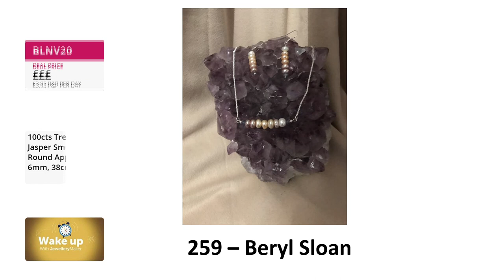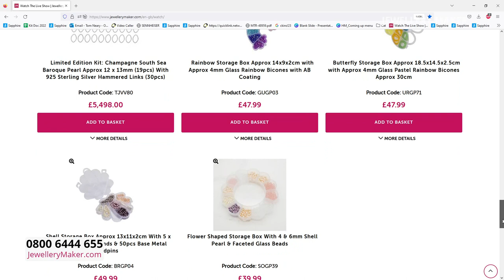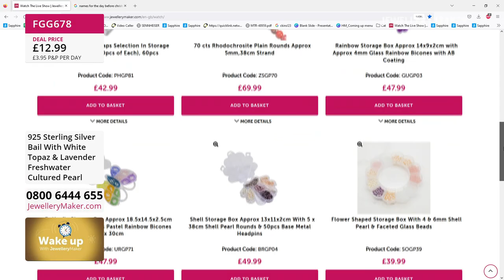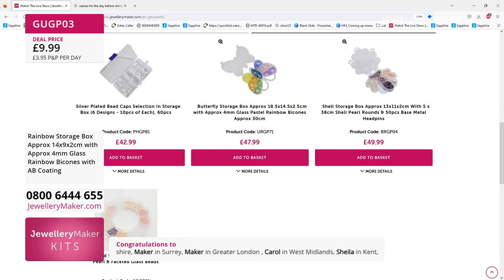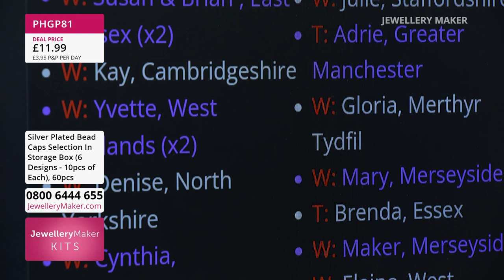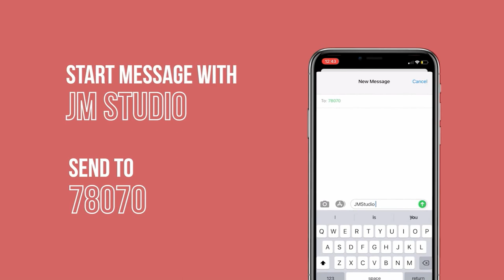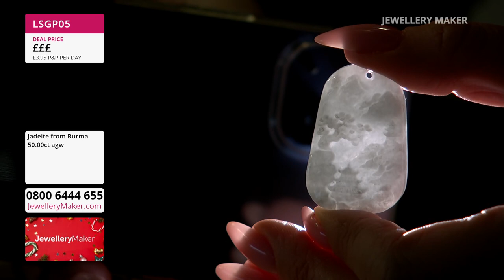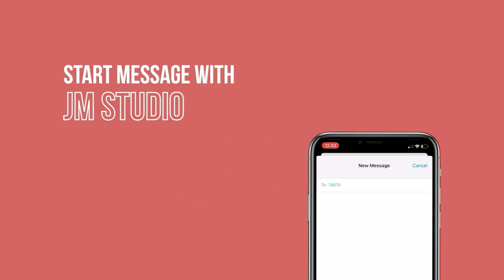Jewellery Maker Live 23/12/22